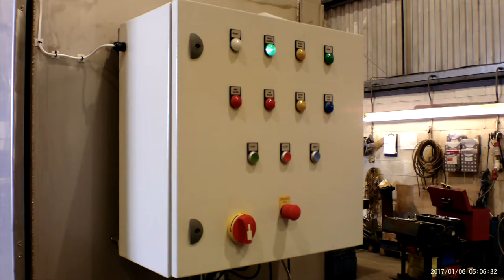Pail Washer | Wash 25L Containers | 12 Position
Pail washers remove operators from laborious and often hazardous cleaning procedures. These industrial washers can clean 12 25L containers in a single cycle.

Complete coverage is achieved by using a dedicated 360° rotating nozzle for each of the 12 containers.

If you are located in the USA, Canada or Mexico our partners at PRI Systems will be happy to help.